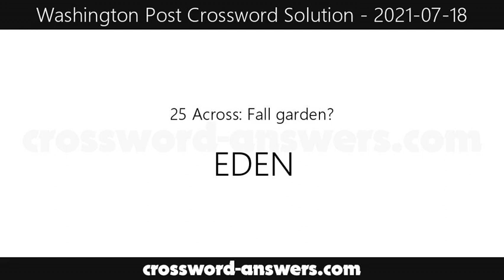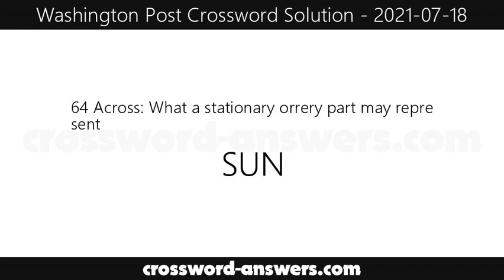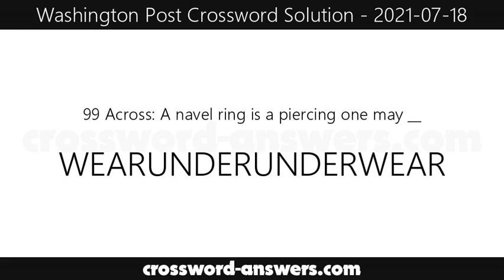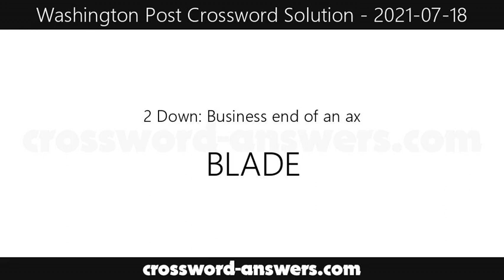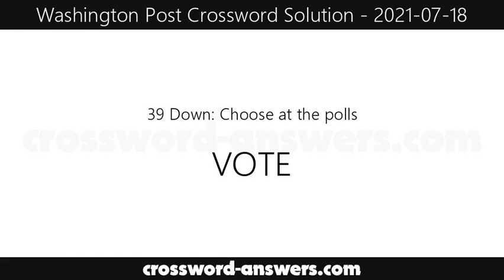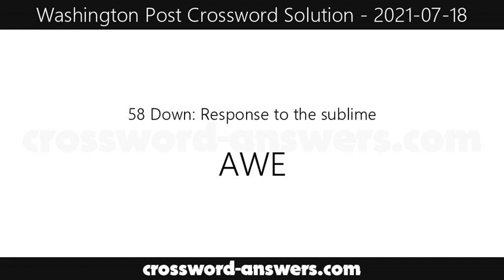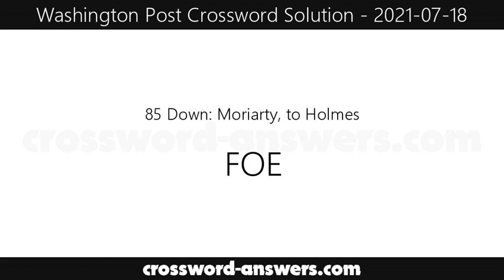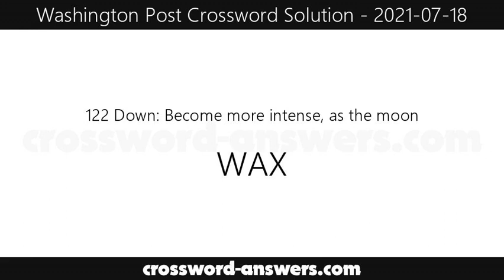Washington Post Crossword Answers for Sunday, July 18, 2021 ( 2021-07-18 )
The washington post crossword answers for the crossword published on Sunday, July 18, 2021.